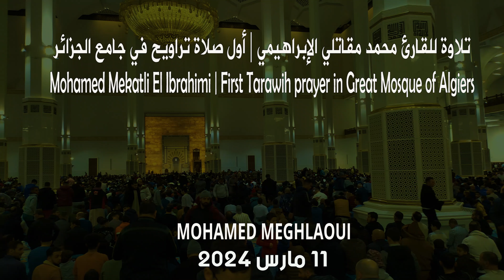تلاوة عطرة للقارئ محمد مقاتلي الإبراهيمي في صلاة التراويح بجامع الجزائر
القارئ محمد مقاتلي الإبراهيمي
القارئ عبد العزيز سحيم
La prière de Tarawih à la grande mosquee d'Alger
صلاة التراويح في جامع الجزائر
Mohamed Mekatli El Ibrahimi first Tarawih prayer in Great mosque of Algiers Abdelaziz sahim